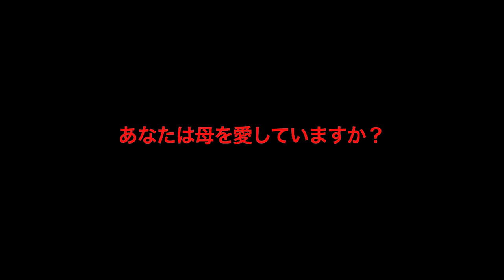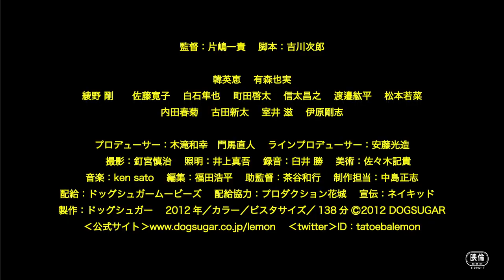映画「たとえば檸檬」トレーラー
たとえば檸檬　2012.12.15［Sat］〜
シネマート六本木順次全国ロードショー

CAST：韓英恵　有森也実　綾野 剛　佐藤寛子　白石隼也　町田啓太　信太昌之　渡邉鉱平　松本若菜　内田春菊　古田新太　室井 滋　伊原剛志

監督：片嶋一貴　脚本：吉川次郎

配給：ドッグシュガームービーズ　宣伝：ネイキッド　製作：ドッグシュガー